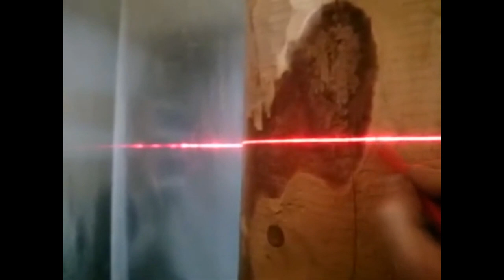Винтовая лестница. Делюсь опытом построения деревянной лестницы в доме в подвал. Жизнь в деревушке.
Делюсь опытом, как я в своём доме в деревне построил уже вторую винтовую деревянную лестницу. Винтовая лестница занимает мало места в доме и делать её не особо сложно. Но сначала как всегда я спрашивал у бывалых с чего начать и как закончить. Сделав первую лестницу на второй этаж, я делюсь опытом построения второй лестницы в подвал.

Наша деревня Потеряевка была названа в честь её первопоселенцев - Потеряевых. В 70х годах она прекратила своё существование, в 91 году братья Лапкины + "пол страны" добровольцев и семья Устиновых восстановили Потеряевку в прежних ее границах. Потомки Марии Егоровны (матери основателей) были - старообрядцы. Новые основатели добились статуса нашей "новой" деревни со всеми вытекающими последствиями. В данный момент мы продолжаем становление Потеряевки с заботой о нашем будущем и будущем деревни в целом.

Такая вот она зимняя жизнь в деревушке.

В наших видео можно увидеть какая она на самом деле жизнь в деревне